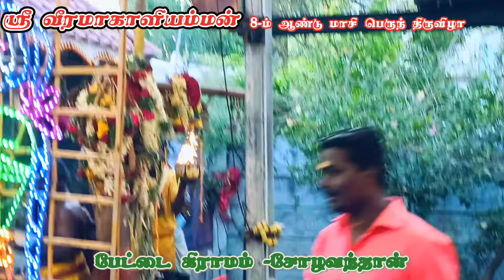ஶ்ரீ வீரமாகாளியம்மன் 8-ம் ஆண்டு மாசி பெருந்திருவிழா^2024"||அக்னி சட்டி எடுத்தல்......